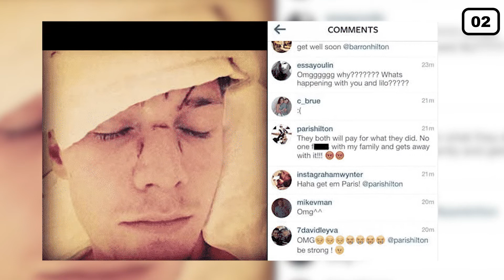The SHOCKING Truth About Lindsay Lohan And Paris Hilton's Feud!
Hi there, and welcome to Social Talk! Lindsay Lohan and Paris Hilton were two of the biggest names in the early 2000s. And while the two were always spotted partying together, in today's video we will be revealing the truth behind their feud!